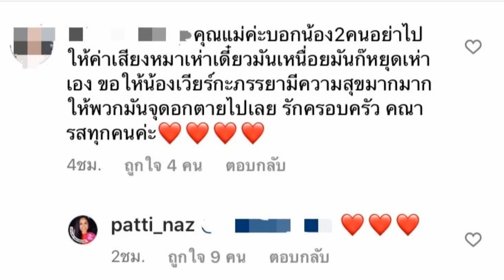"แม่เวียร์" โผล่ ตอบคอมเมนต์ หลัง "เวียร์ - ลูกสะใภ้" ถูกดราม่าหนัก!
ล่าสุด "คุณแม่พลอยไพลิน" คุณแม่ของ "เวียร์ ศุกลวัฒน์" ที่ได้ออกมาโพสต์ภาพงานแต่งของ ลูกชาย กับ "วิกกี้" ลูกสะใภ้ พร้อมเขียนข้อความอวยพร และ
ขอบคุณทุกคนที่มาร่วมเป็นสักขีพยาน และฉลองมงคลสมรสของลูกชายในครั้งนี้ ซึ่งก็มีแฟนๆ เข้ามาร่วมแสดงความยินดีกันอย่างมากมาย
รวมไปถึง มี 1 คอมเมนต์ที่เข้ามาส่งกำลังใจให้กับ "คุณแม่" หลัง ลูกชาย-ลูกสะใภ้ เจอดราม่า ไว้ในโพสต์ล่าสุดนี้ว่า

"คุณแม่ค่ะบอกน้อง 2 คน อย่าไปให้ค่า เสียงหมาเห่า เดี๋ยวมันเหนื่อย มันก็หยุดเห่าเอง ขอให้ น้องเวียร์ กับ ภรรยา มีความสุขมากมาย ให้พวกมัน จุกอกตายไปเลย รักครอบครัว คณารศ ทุกคนค่ะ" ซึ่งทางด้าน "คุณแม่" ของหนุ่ม "เวียร์ ศุกลวัฒน์" ก็ได้เข้ามาตอบกลับคอมเมนต์นี้ ด้วยการส่งอิโมจิรูป (หัวใจสีแดง 3 ดวง) ซึ่งคอมเมนต์นี้นับว่าเป็นคอมเมนต์เดียวที่คุณแม่เวียร์เลือกตอบ